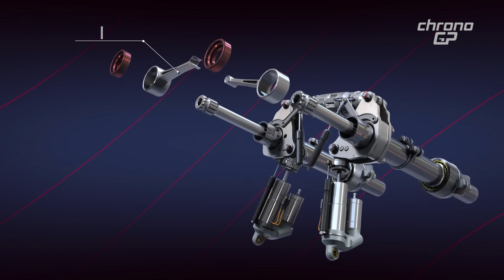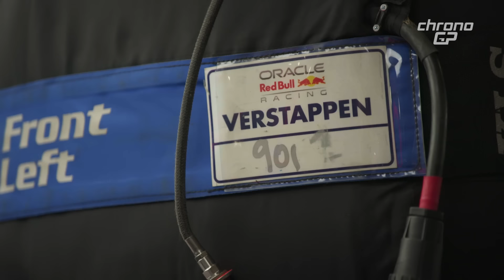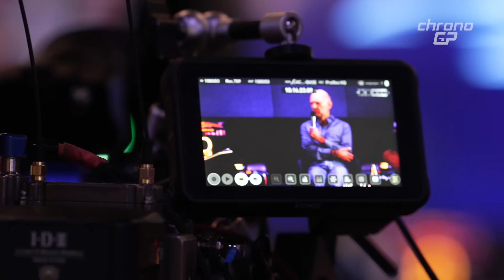ChronoGP-S06:10 Parte 1 - Ferrari a Miami il nuovo fondo - Newey vicino a Ferrari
La settimana di Miami alza le aspettative su Ferrari che da il via al primo blocco del pacchetto che si andrà a completare ad Imola con le nuove pance che replicano il concept aerodinamico della RB20 disegnata da Adrian Newey.
Diviso in due fasi è il più costoso della stagione tanto da valere più del 50% del budget previsto per l’intero programma di sviluppo 2024.

Adrian Newey in Ferrari toglierebbe a Red Bull il pezzo più importante della scacchiera.
Un mossa fatale ad una squadra in bilico dopo l’Horner Gate al quale si aggiunge l’attacco di Wolff che pone Verstappen come primo obiettivo 2026.

00:00 - Ferrari a Miami il nuovo fondo
05:35 - Newey vicino a Ferrari

Voce ufficiale di ChronoGP - Roberto Paravagna